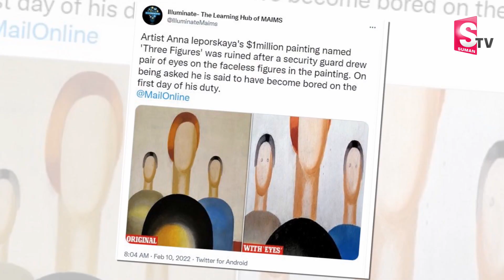Bored Russian Art Gallery Security Gaurd Draws Eyes on Anna Leporskaya Painting Three Figures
Bored Russian Art Gallery Security Gaurd Draws Eyes on Anna Leporskaya Painting Three Figures  | SumanTV Telugu